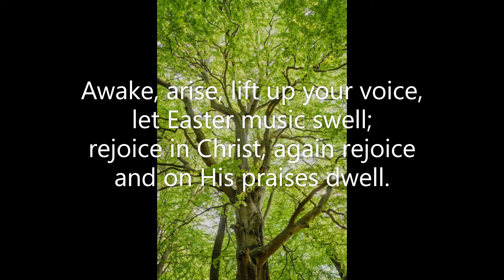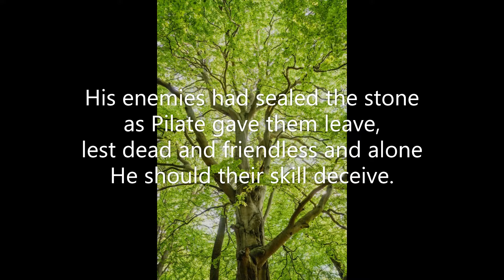Awake, Arise, Lift Up Your Voice #224 Common Praise 1998 alternate setting CP#306 RICHMOND C Smart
Piano track for Hymn #224 'Awake, Arise, Lift Up Your Voice' from the Common Praise (1998) hymnal of the Anglican Church of Canada.  Words: Christopher Smart (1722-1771) Music: Thomas Haweis (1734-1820); adapt. Samuel Webbe the younger (1770?-1843)  CM  Tune: RICHMOND  (using setting CP #306)  (in F)  Piano: Robert Aszmies  July 2022